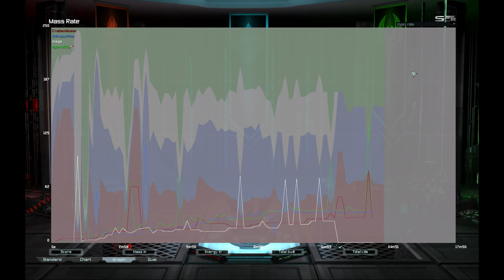Forged Alliance: Figaro OP 2v2 (game 7)